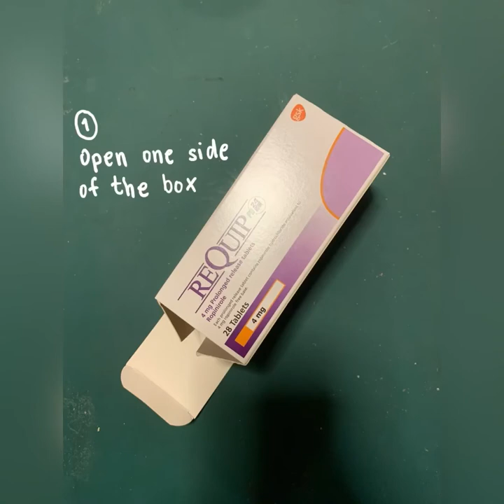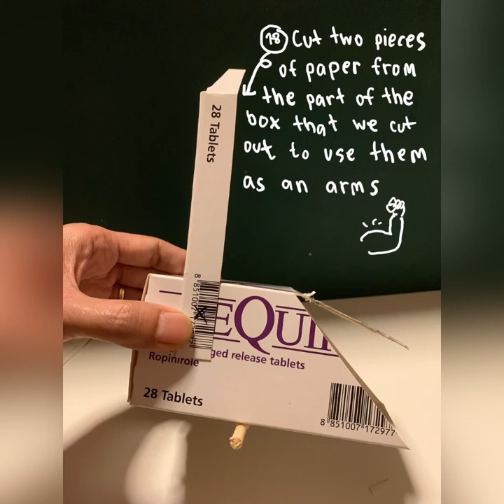Making garbage truck from boxes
The idea for recycle trash